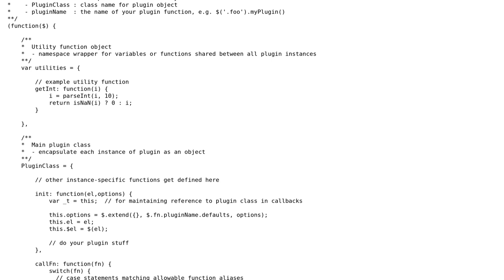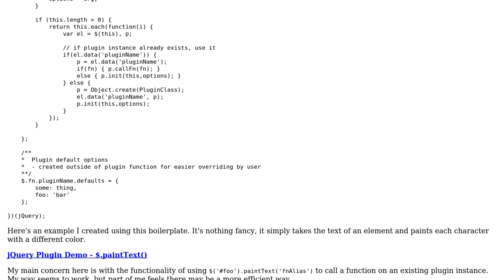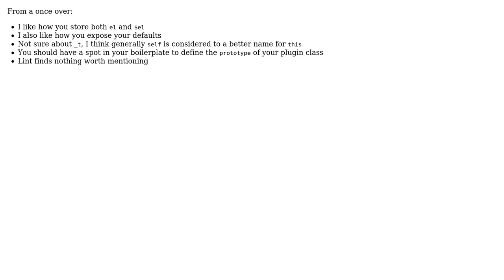Code Review: Creating boilerplate for jQuery plugins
With thanks & praise to God, and with thanks to the many people who have made this project possible! You are responsible for your own actions.